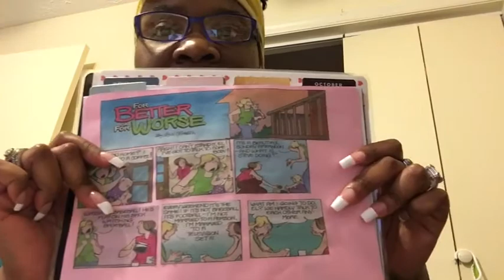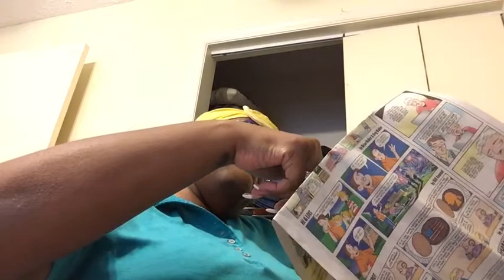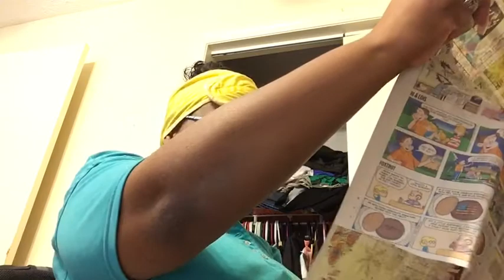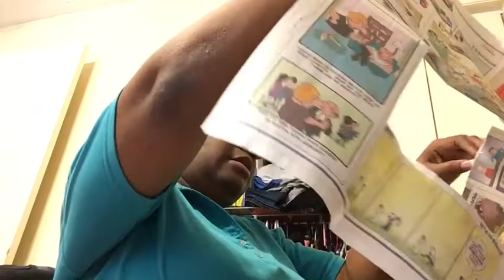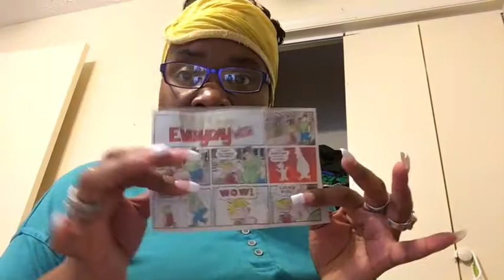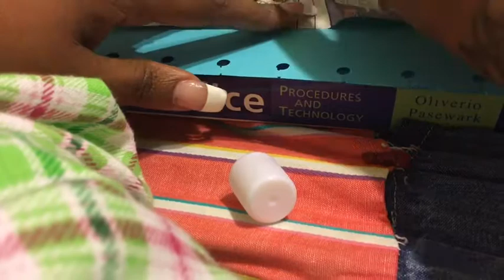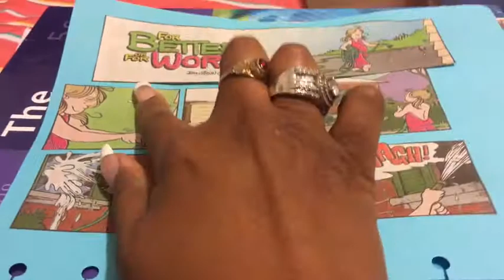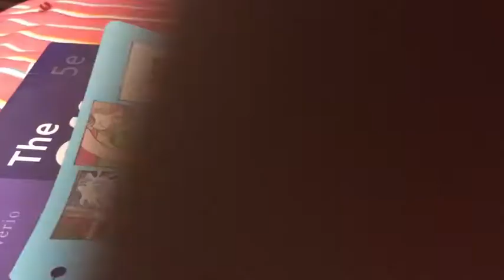DIY Comic Strip